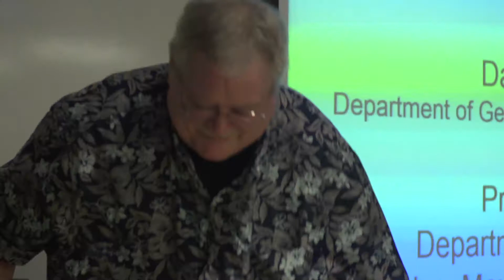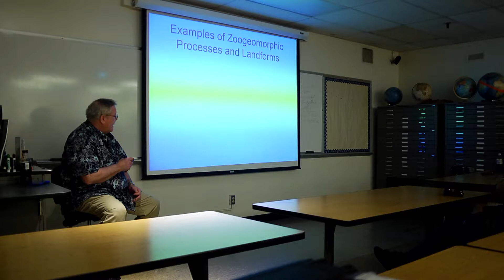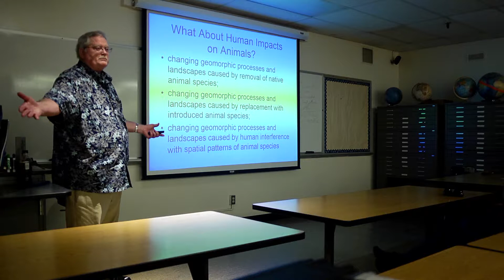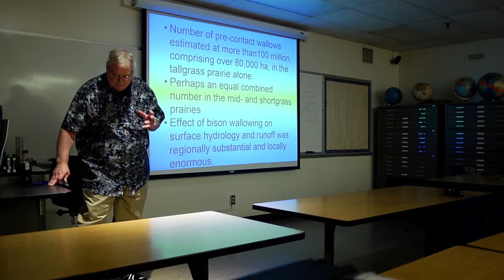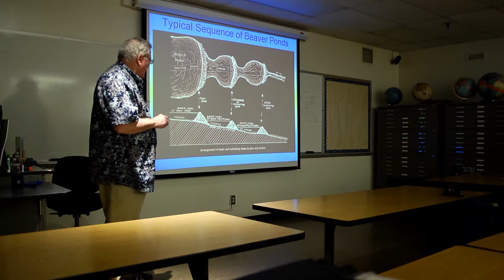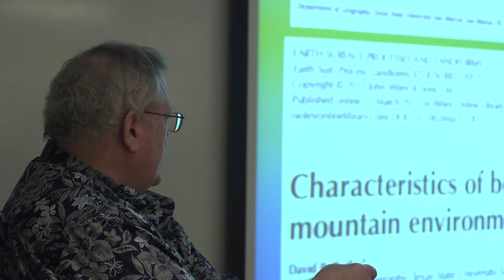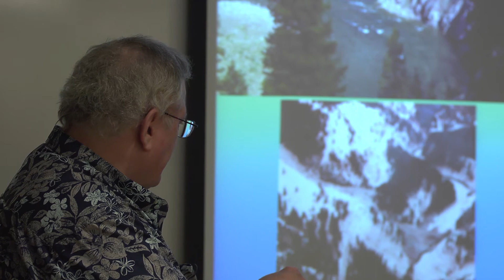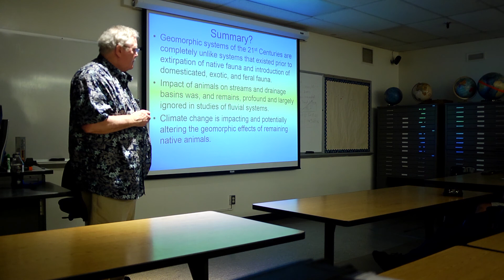Zoogeomorphology – Animals as Geomorphic Agents in the Twenty-First Century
Talk by Dr. David R. Butler, 30 August 2017

Abstract: Animals act as geomorphic agents on the landscape in a variety of ways, through a variety of processes including burrowing, digging for food, trampling, and damming of streams.  Climate change and human impacts are changing the geographic distributions and intensities of many of these processes.  Dr. Butler has studied zoogeomorphology for over twenty-five years in locations around the world including the Rocky Mountains, South Africa, Australia, Europe, and central Texas.  His book Zoogeomorphology – Animals as Geomorphic Agents (Cambridge University Press, 1995) brought these processes to the attention of a worldwide audience.  Dr. Butler is currently working on a second, completely new edition of the book that will incorporate advances in research in the field since the mid-1990s.